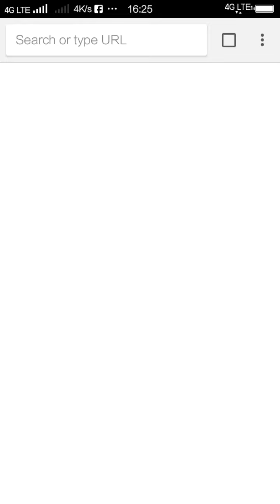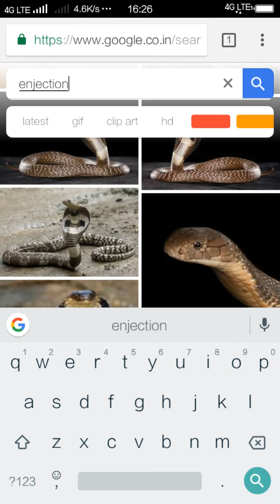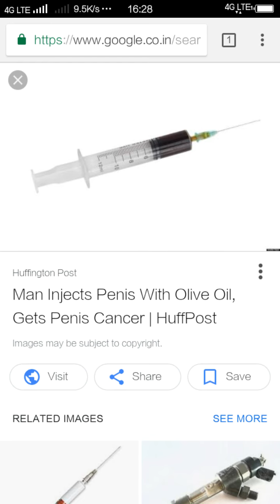जब हमें साप काटे तो क्या करना चाहिए jabardust videos